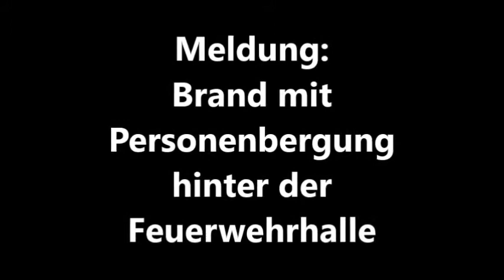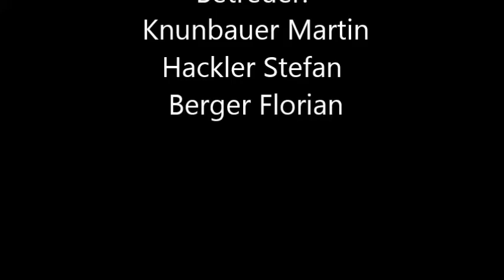Jugendfeuerwehr 2014 Film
mayrhofen